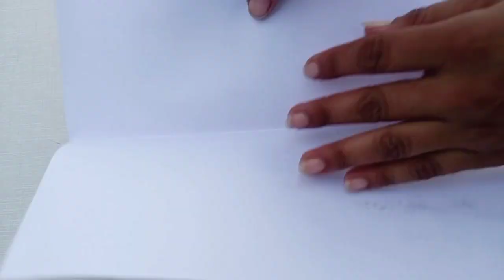DIY - SURPRISE MESSAGE CARD FOR FATHER'S DAY || Pull Tab origami Envelope card